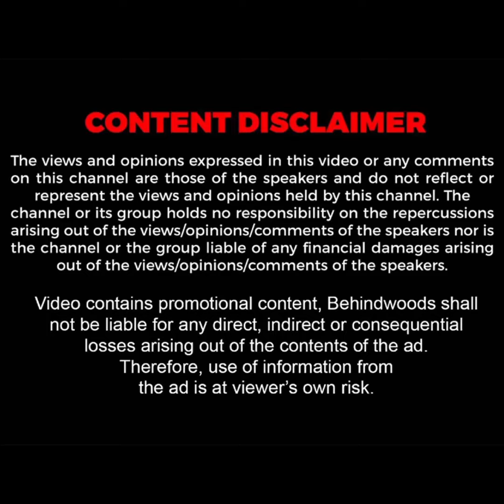"இது எவ்ளோ பெரிய அபசகுனம்" 518 வருஷத்துல இதான் முதல் தடவை..! கொதித்து பேசிய பக்தர்